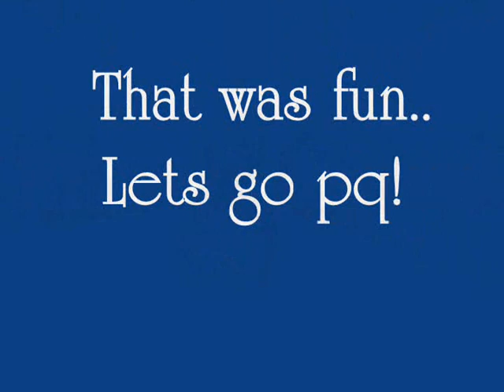Good times...=(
This is a video i made of my good ol' maple char.. Hinoteru.. i no longer have the account information for Hino.. so hes gone.

I have emailed nexon about resetting my pin or helping me or something about 5 million times.

But for you.. just enjoy and tell me what you think please =)

ps:BIG SHOUT OUT TO THE BEST GUILD EVER IPSGIVE Dan if you see this just know i haven't forgoten about you buddy.